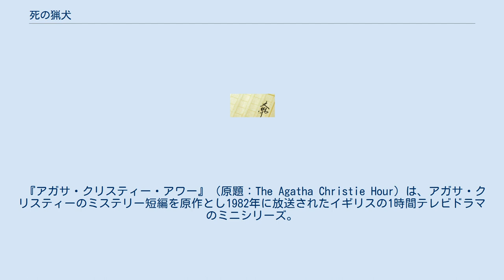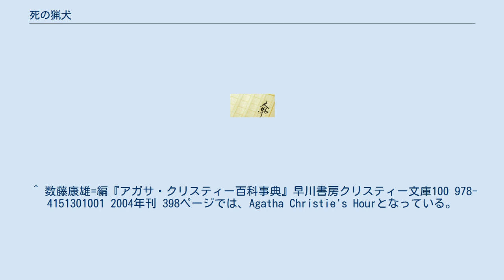死の猟犬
アガサ・クリスティの短編小説集
『死の猟犬』（しのりょうけん、原題：The Hound of Death and Other Stories）は、1933年に発表されたイギリスの小説家アガサ・クリスティの短編集である。
 全12編の収録作中唯一の推理小説で、知名度が高い『検察側の証人』を除くと、心霊現象をテーマにしたホラー小説などで構成された短編集となっている。
 日本語の初訳は『クリスチィ短編全集1』（1966年、創元推理文庫）である。
 『アガサ・クリスティー・アワー』（原題：The Agatha Christie Hour）は、アガサ・クリスティーのミステリー短編を原作とし1982年に放送されたイギリスの1時間テレビドラマのミニシリーズ。
製作はテムズ・テレビ（Thames Television International）。
シリーズは、1982年9月7日から11月16日まで全10話が放送された。
そのうち3話は『死の猟犬』収録作よりとられている。
 ^ 1953年に戯曲化、1957年に映画化されている。
 ^ 数藤康雄=編『アガサ・クリスティー百科事典』早川書房クリスティー文庫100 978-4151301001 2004年刊 398ページでは、Agatha Christie's Hourとなっている。